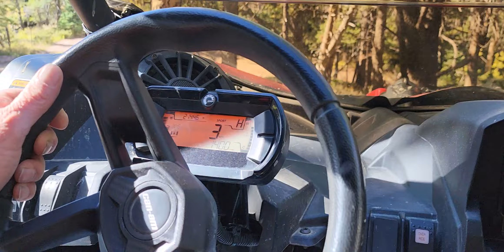my wish for you!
you choose wrong